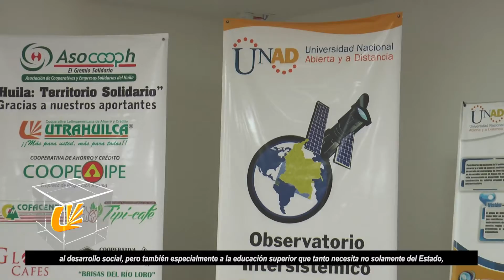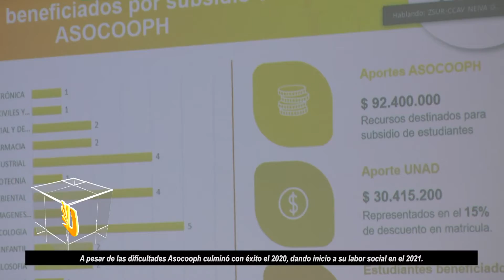Sala Steam, aporte del sector solidario a la educación